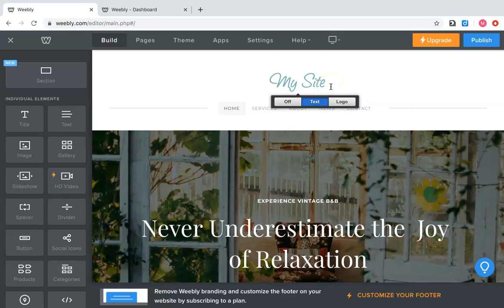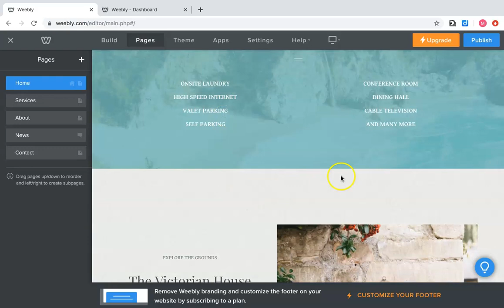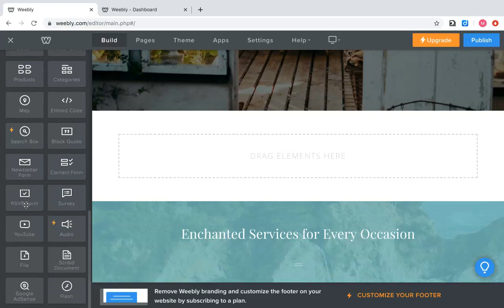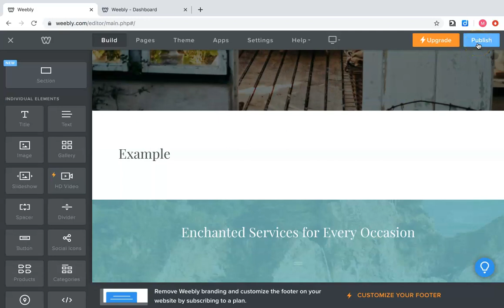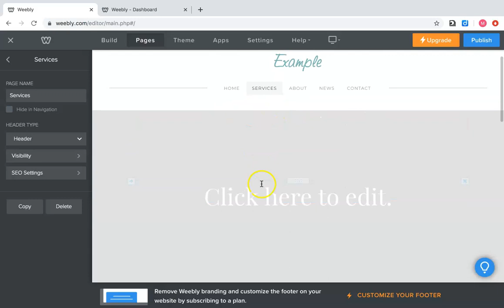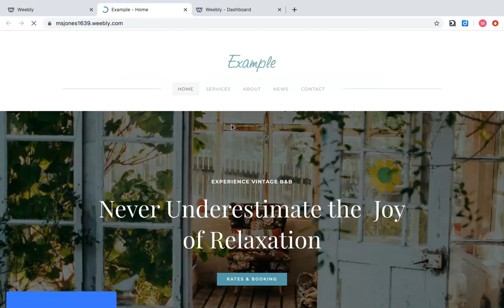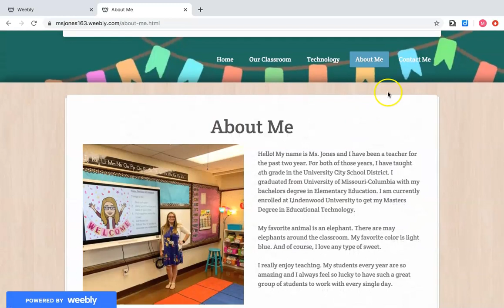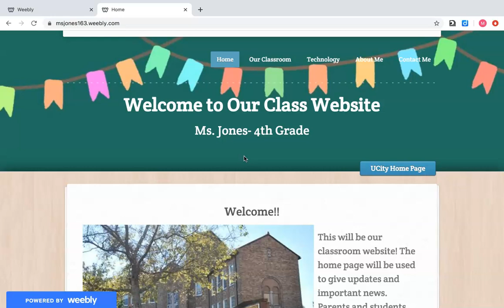How to Use Weebly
How to Use Weebly Educators